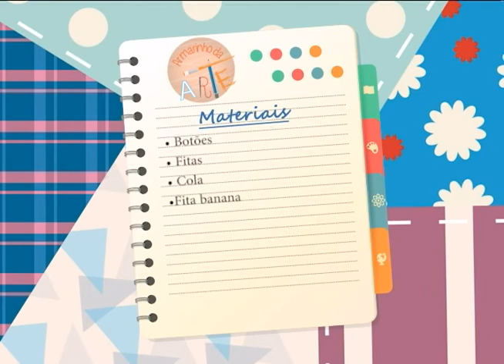Lembrançinha - bloquinho de anotações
No segundo bloco do programa, veja como fazer um fácil bloquinho de anotações para lembrancinha.
Materiais: Bloquinho com espiral/ Furador -- crop A dile /Alicate/ Papel de scrapbook/ Estilete /Tabua de corte/ Régua de metal/ Botões/ Fitas/ Cola /Fita banana